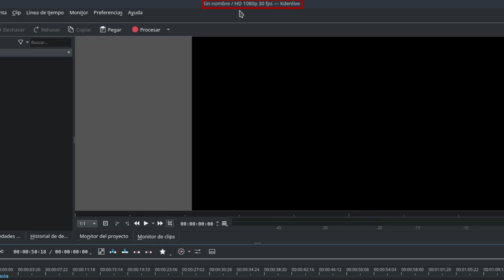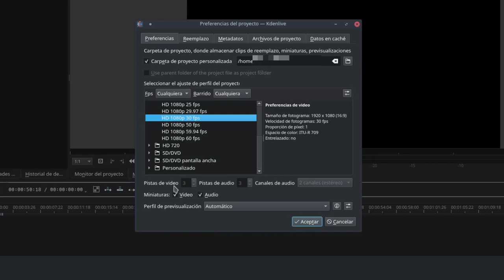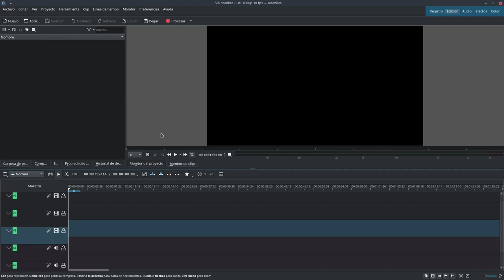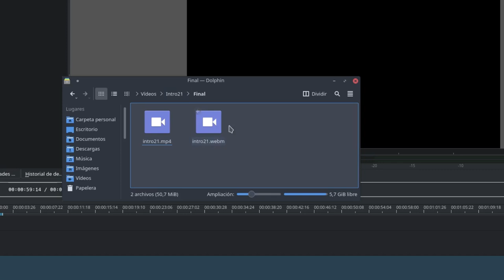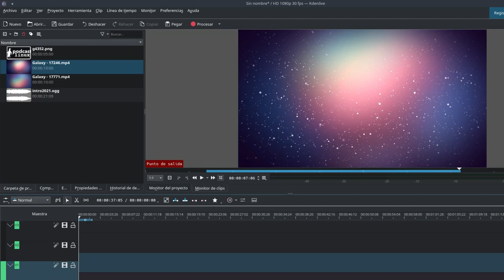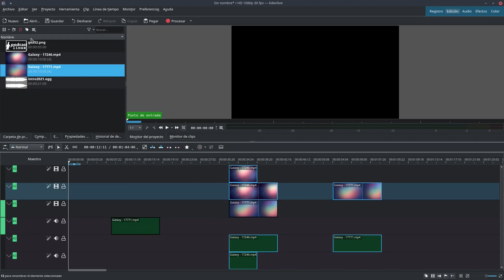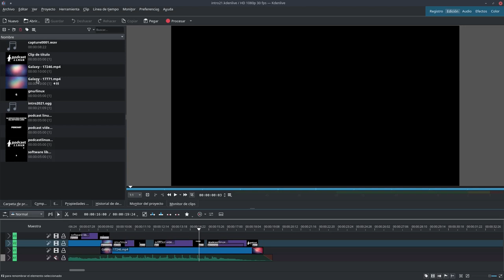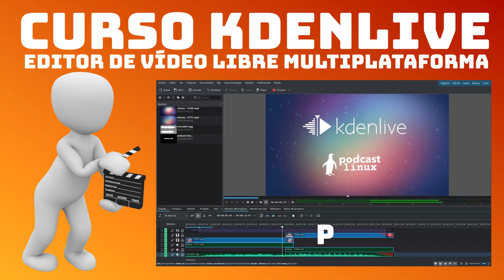Curso Kdenlive: Tema 3: Proyectos y clips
Temas:
    Tema 0: Presentación del curso
    Tema 1: Descarga, instalación y documentación
    Tema 2: Organización, áreas y preferencias
    Tema 3: Proyectos y clips
    Tema 4: Línea de tiempo
    Tema 5: Exportar vídeo
    Tema 6: Atajos de teclado
    Tema 7: Transiciones
    Tema 8: Efectos vídeo
    Tema 9: Efectos audio
    Tema 10: Corrección de color
    Tema 11: Fotogramas clave
    Tema 12: Añadir títulos